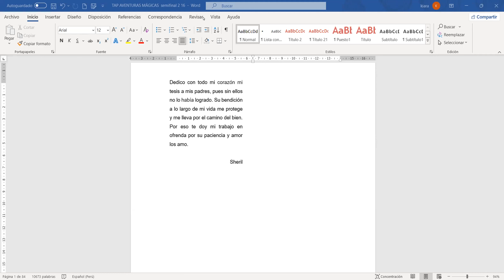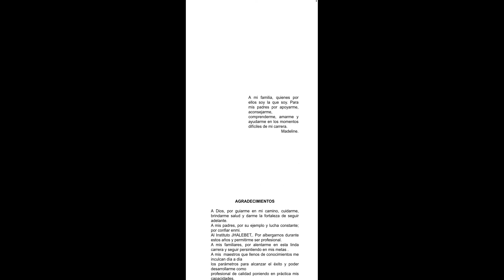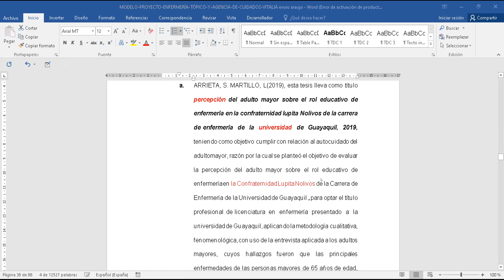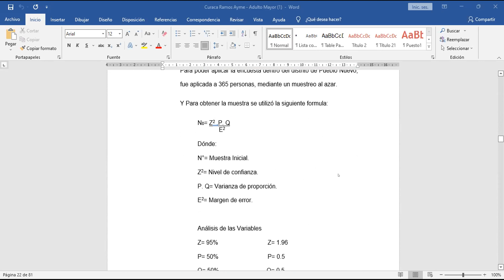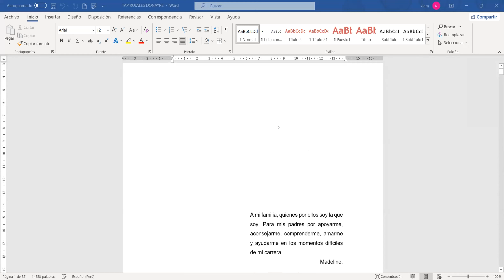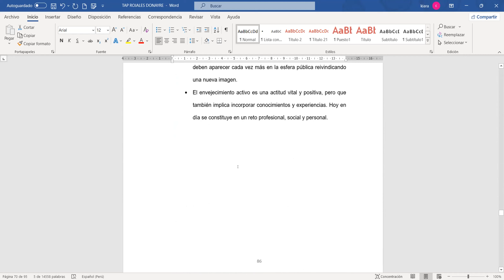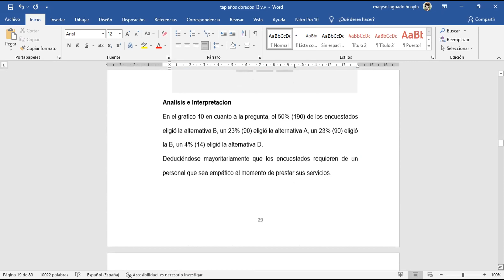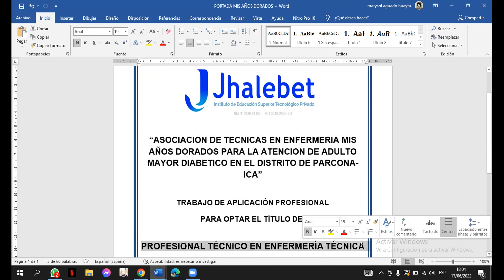ENFERMERÍA VI 14